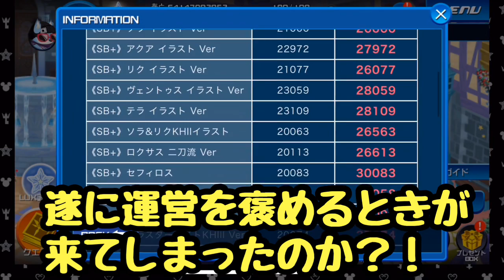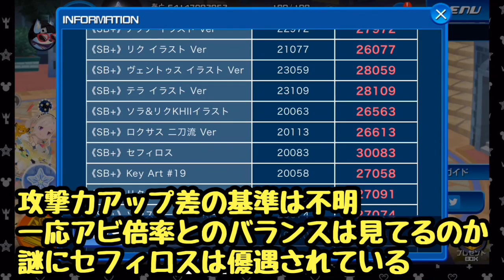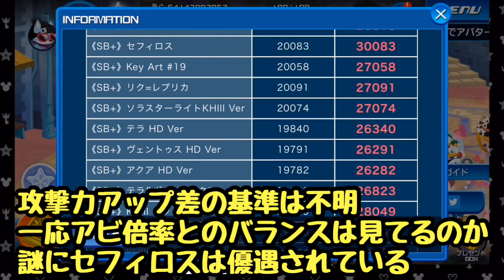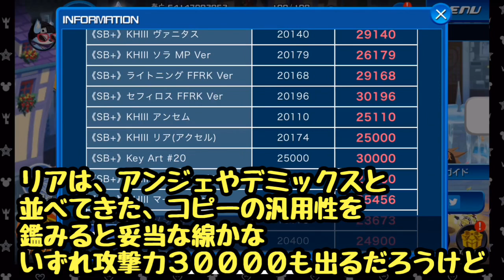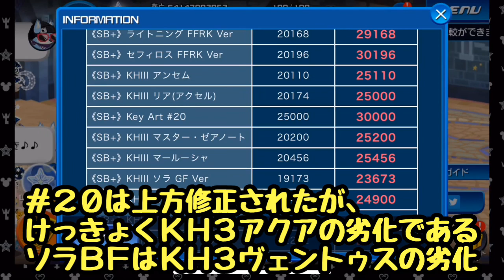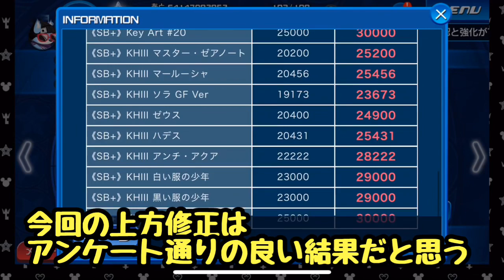【KHUX】SB+メダル 攻撃力大幅上方修正！解説&使ってみた キングダムハーツ ユニオンクロス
KHUXやFFRKの実況動画をメインに活動しています♪

過去のガチャや攻略動画は再生リストをご覧ください